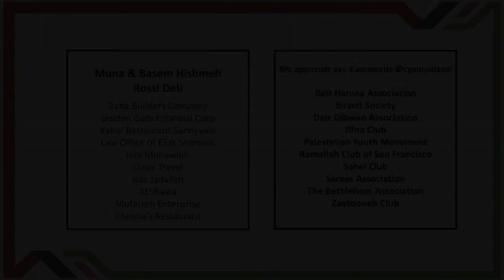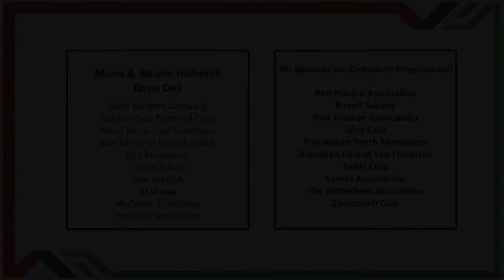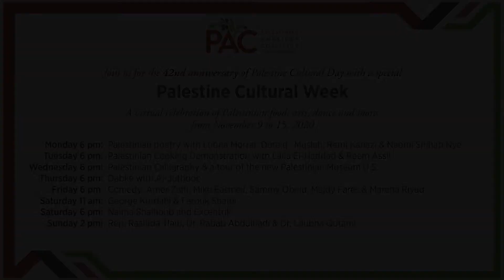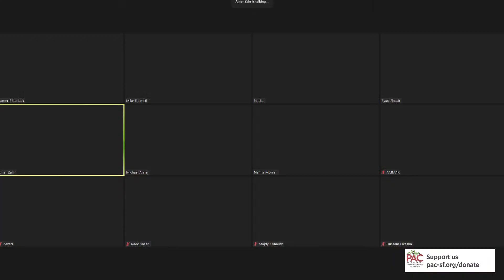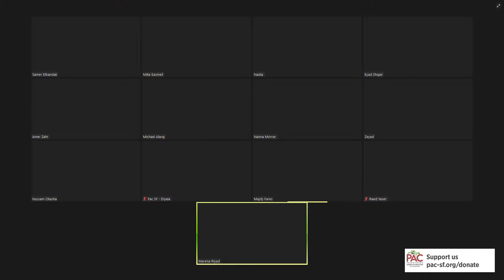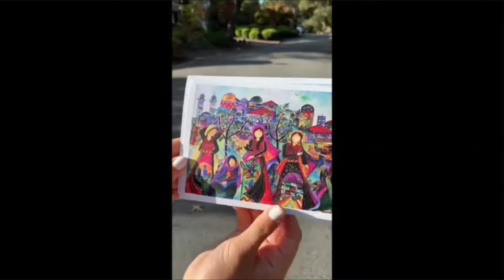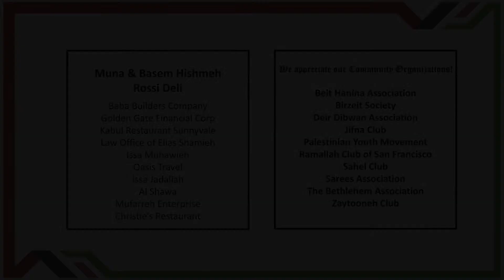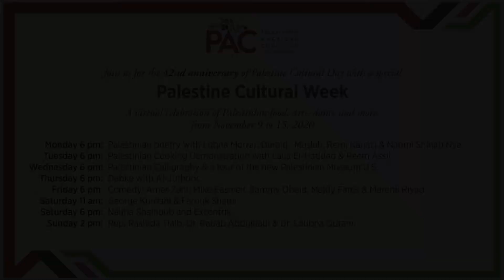Comedy Night with Amer Zahr and Friends